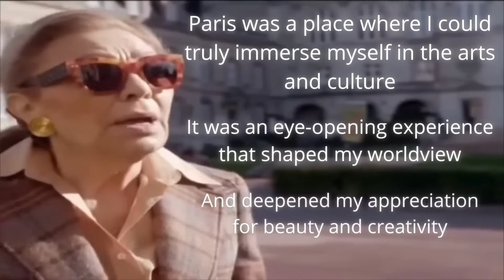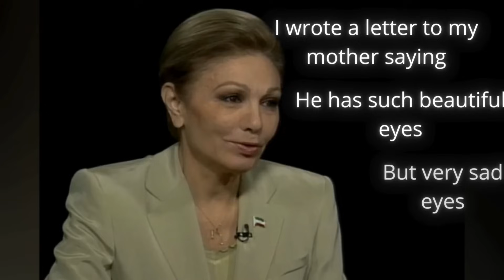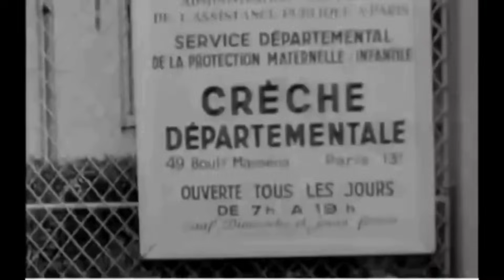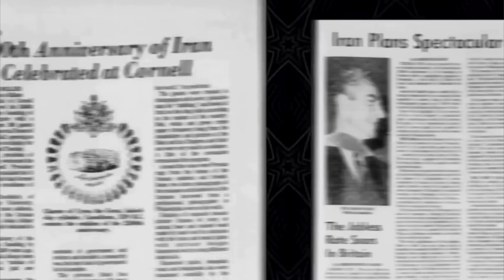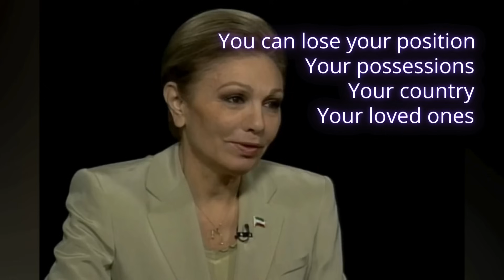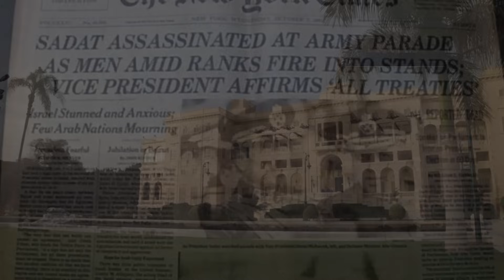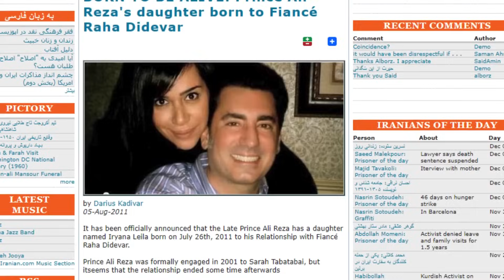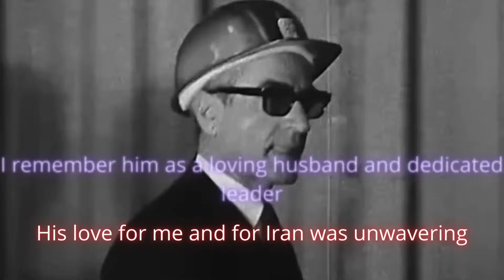The Last Empress of Persia: The Rise and Fall of Farah Diba Pahlavi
Dive into the remarkable story of Farah Diba, the last Empress of Persia, whose life reads like a tale from Arabian Nights, filled with grandeur, romance, and heart-wrenching tragedy. Born in Tehran, Farah’s journey took her from the opulent halls of her homeland to the cultured streets of Paris, where she met Shah Mohammad Reza Pahlavi. Their whirlwind romance led to her historic coronation as the first Empress of Iran in 2,500 years, capturing the imagination of both the nation and the world.

Experience the splendor of the Persian Empire's 2,500-year celebration at Persepolis, attended by world leaders, celebrities, and socialites like Queen Elizabeth, Princess Grace, Elizabeth Taylor, Audrey Hepburn, and Jackie Kennedy Onassis. As the country faced economic struggles, Farah's image became entwined with both modernity and Western excess, making her a target for religious fundamentalists, including Ayatollah Khomeini.

Explore Farah’s dedication to women’s education, her diplomatic efforts with global leaders, and the immense personal tragedies she endured. From hosting one of history’s most extravagant celebrations to fleeing during the Iranian Revolution, Farah’s life is a saga of resilience. Discover her journey through exile, the tragic losses of her children, and her enduring hope for Iran’s future.

With exclusive interviews, rare footage, and insightful commentary, this documentary offers an in-depth look at a woman who balanced modernity and tradition in a rapidly changing world.